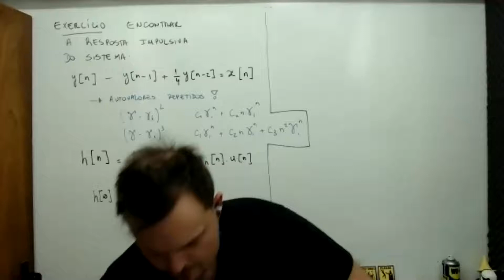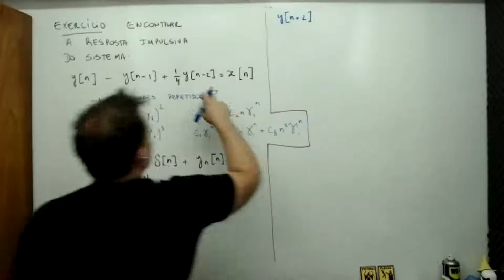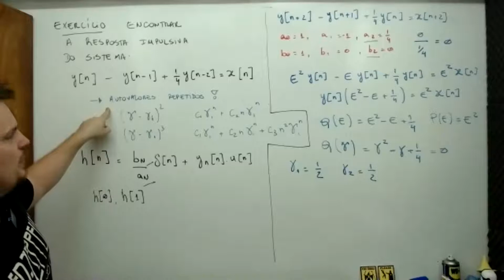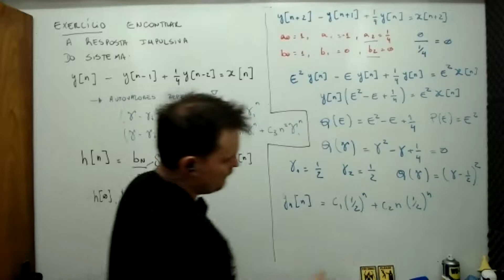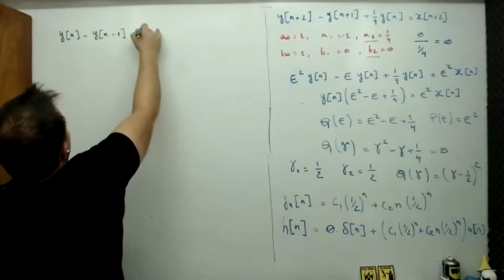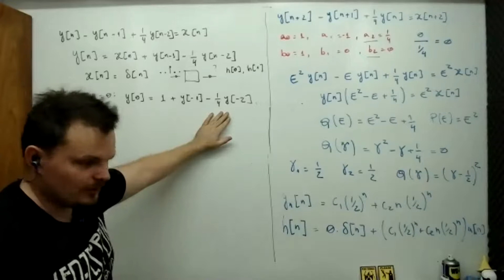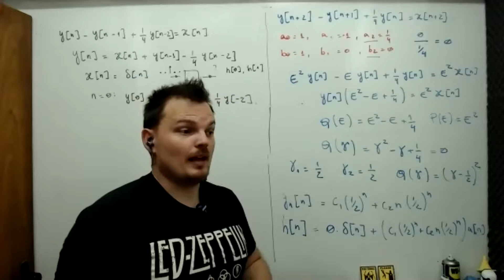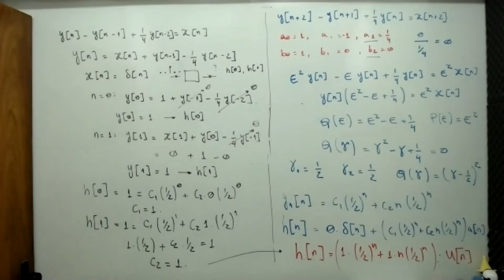SINAIS E SISTEMAS: EXERCÍCIO SOBRE RESPOSTA IMPULSIVA DE SISTEMAS DISCRETOS